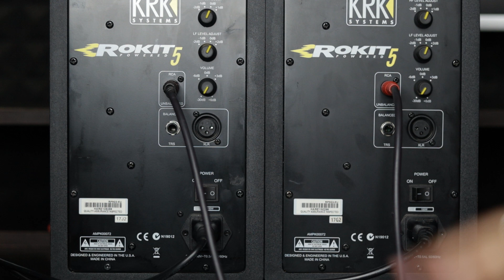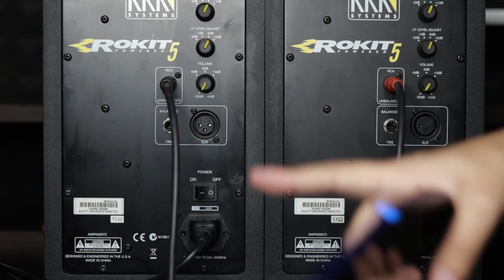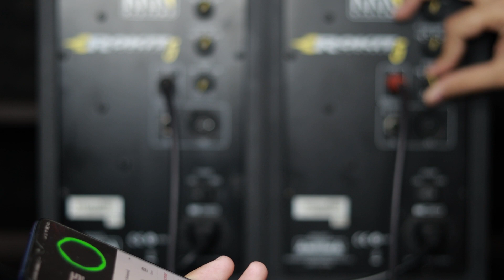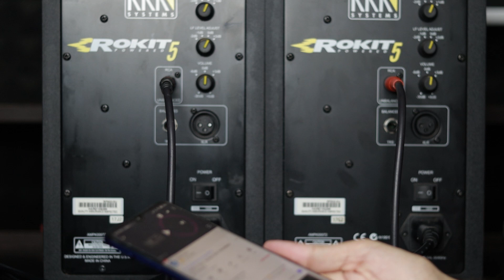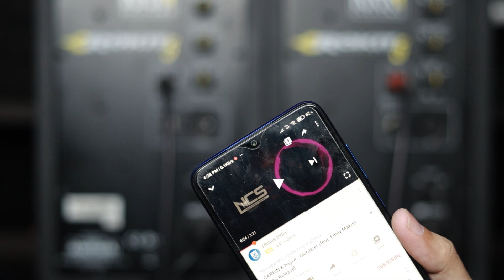Can We Connect Studio Monitors with Mobile Phone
How To Connect Studio Monitors with mobile

XLR to TRS
XLR to RCA
TRS to RCA
3.5mm to RCA

🖥️Processor: i9 9th generation
🖥️RAM: 32GB DDR4 3000mhz
💾Storage: 1 TB NVMe SSD,  480GB SSD and 1 TB HHD
🖥️CPU cooler: 240ml Liquid cooler
🖥️Graphics Card: GTX 1660Ti
🖥️Motherboard: Z390
🖥️PSU: 650 Watt
💻Cabinet: Masterbox 511RGB
🖥️Monitor: Samsung 27" Cured LED Bezel Less
⌨️Keyboard/Mouse: Dell wireless combo